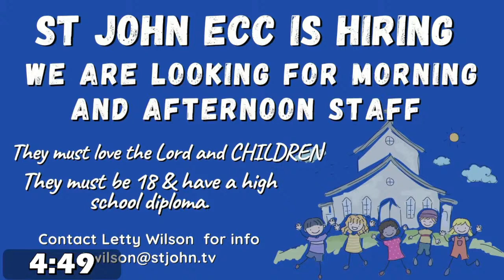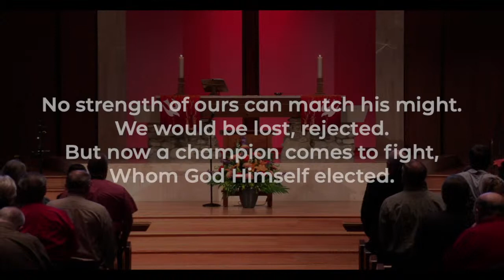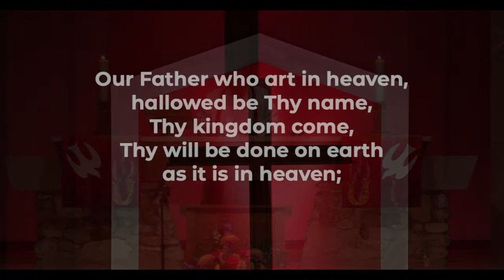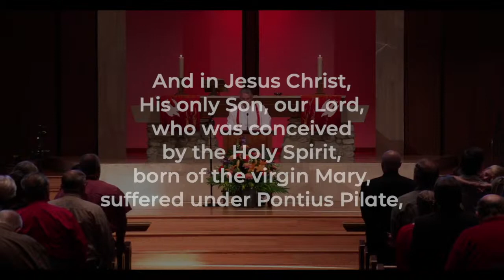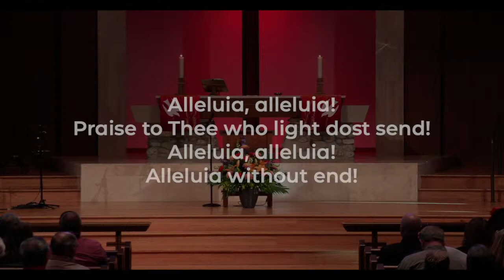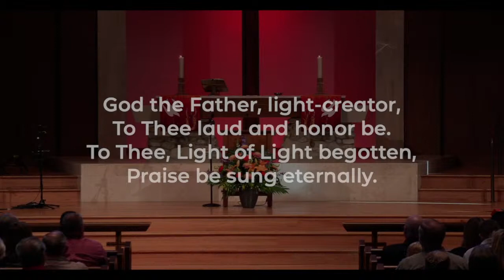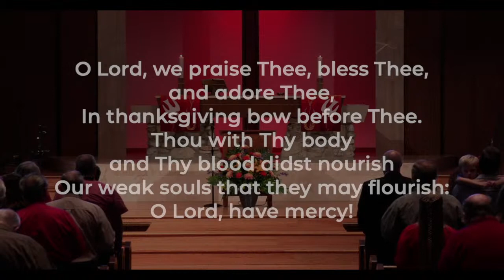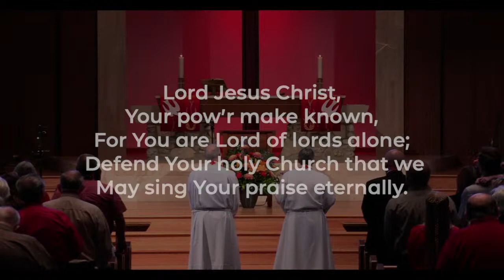St John LCMS Lutheran Traditional Worship Service, October 30, 2022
How to have authentic faith; Reformation Sunday; Reformation Service; Matthew 23;